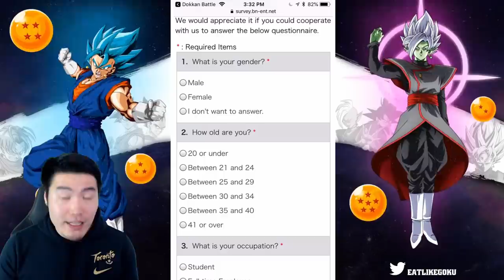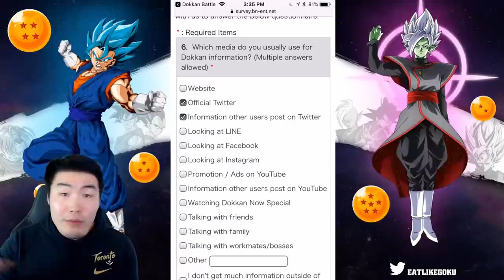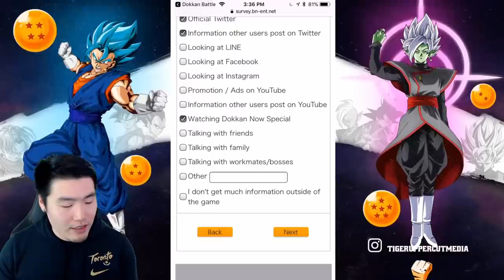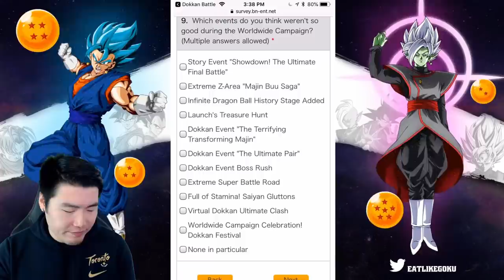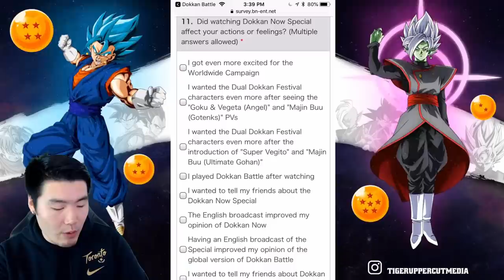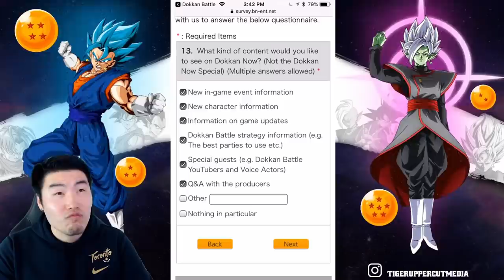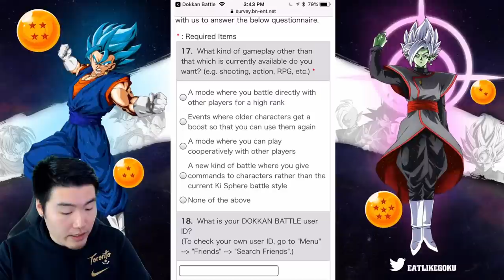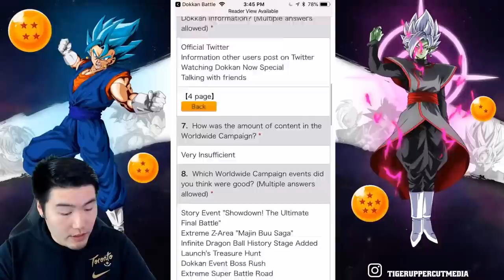GIVING BANDAI A PIECE OF MY MIND!! Worldwide Celebration Player Survey | DBZ Dokkan Battle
So they wanna know what I thought about the Worldwide Celebration?? Where do I even begin...